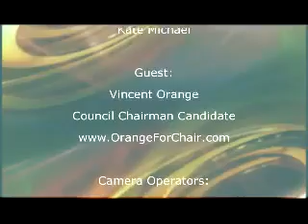District Dish - Vincent Orange